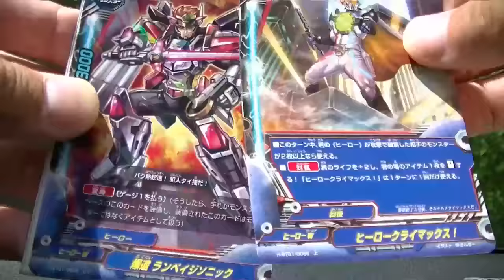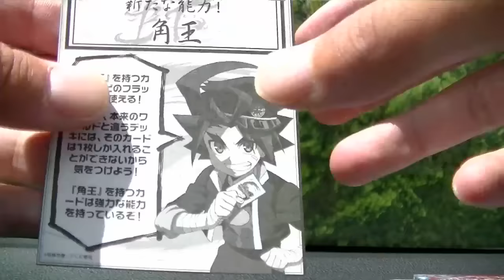バディファイトギガフューチャー５パック開封だおｗ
５パック行きますｗ